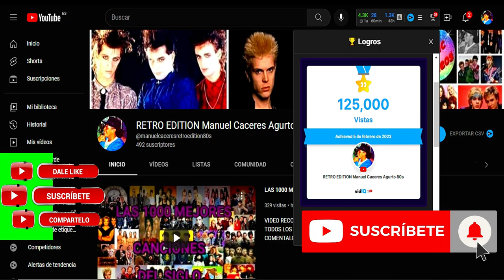LAS MIL MEJORES CANCIONES DEL SIGLO PARTE 14